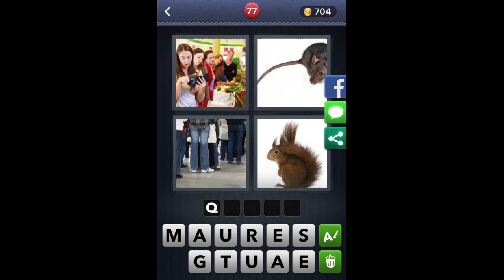4 Images 1 Mot - Niveau 77 [HD] (iphone, Android, iOS)